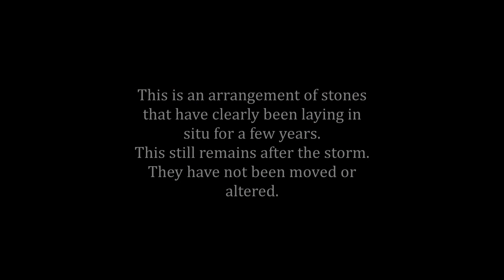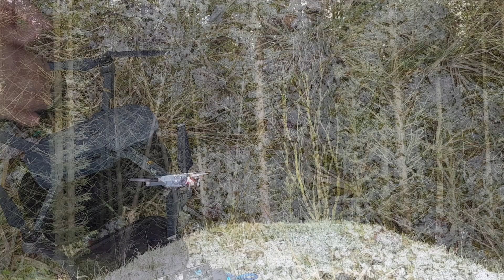Mercury 80 Bigfoot - The Winter Circle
I discovered these stones in December 2020. I had at that, no real idea of what they represented. I knew they were not laid randomly. I felt it was significant. We will, at a later date, have a conversation with the People about these stones. Unfortunately the surrounding forest has been smashed by the big storm of Dec 2021. See what you think and If you have any suggestions as to their meaning, please put them in the comments below.